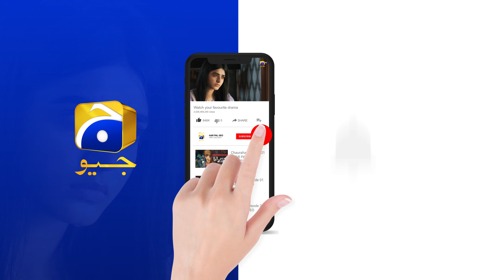Daraar Episode 26 | 𝗕𝗲𝘀𝘁 𝗠𝗼𝗺𝗲𝗻𝘁 𝟬𝟯 | Syed Jibran - Amar Khan | Har Pal Geo